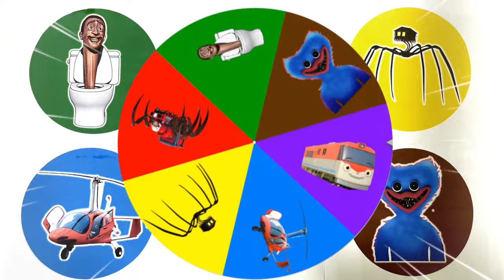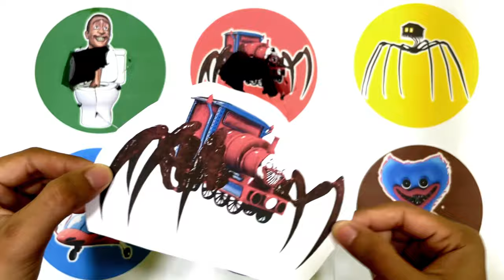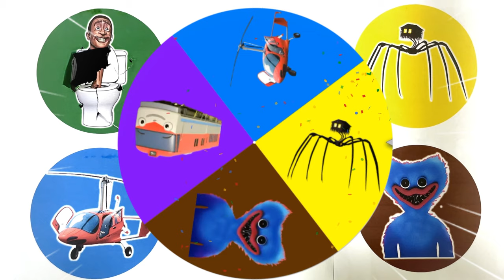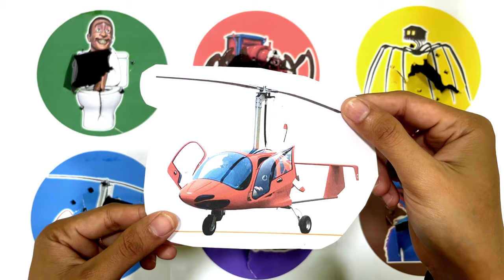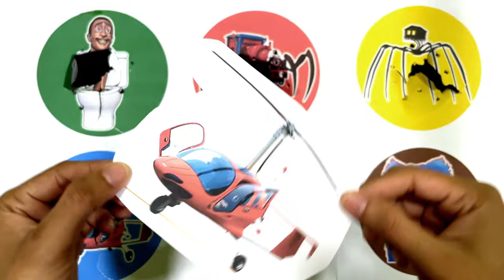Spin Wheel Skibidi Toilet, Choo Choo Charles, House Head, Helikopter Autogyro, Titipo, Huggy Wuggy